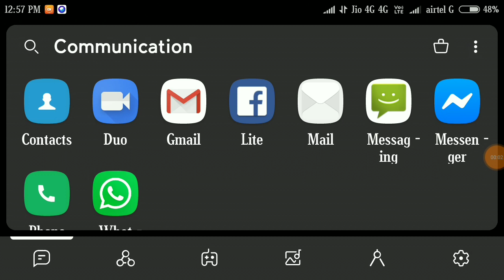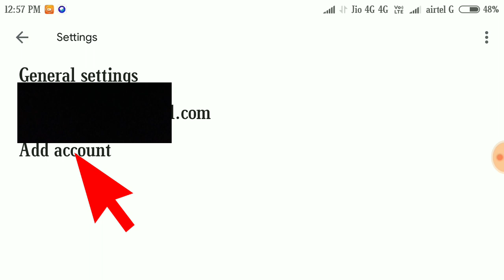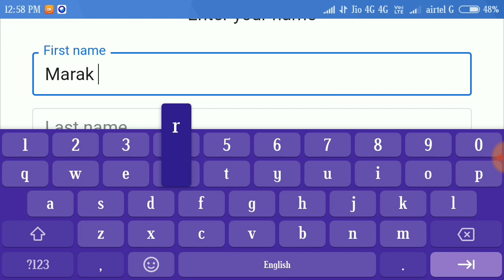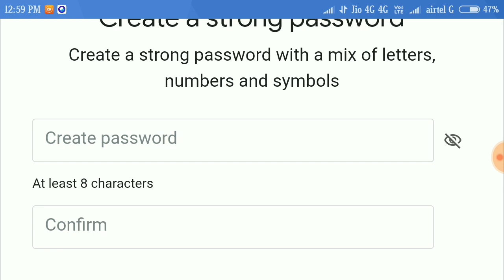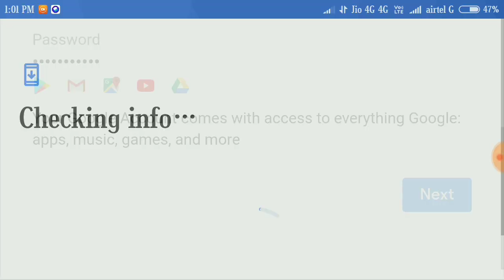Maikai Gmail account kulina nanga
Rimchaksoa ia gital video na ia video saoba singatani gimin anga una dakchakaniko onataha uni gimin ia video ko nie na.simang banga masirikgnok ine anga bebe ra.a ia video ko nisoengipa sakantikon angni gisik ka.tong gimikchi mittela